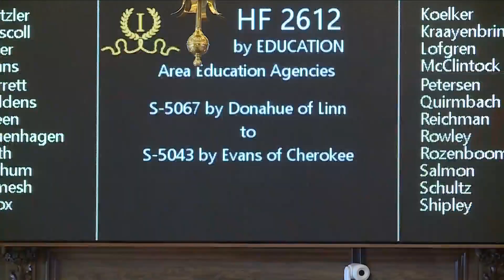Iowa AEA Latest